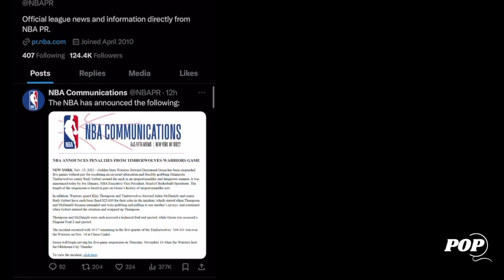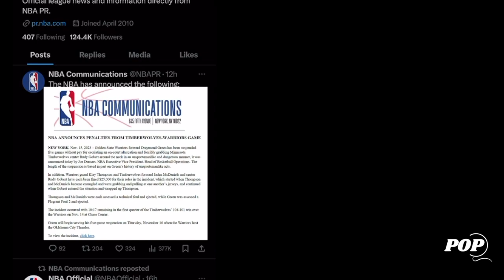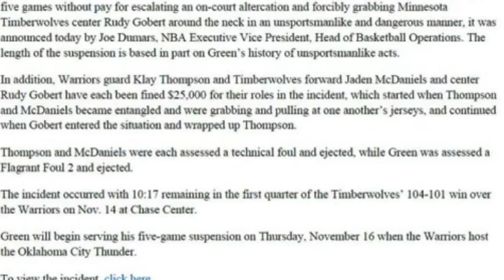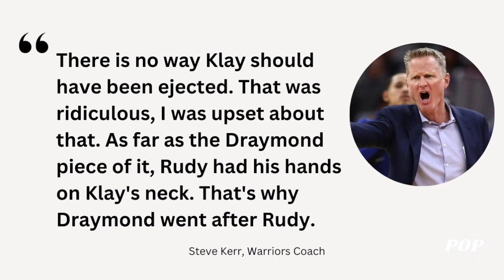NBA Suspends Golden State Warriors Star Draymond Green Five Games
Golden State Warriors star forward Draymond Green has been suspended five games due to the headlock he gave Rudy Gobert during NBA tournament game against the Minnesota Timberwolves on November 14, 2023.